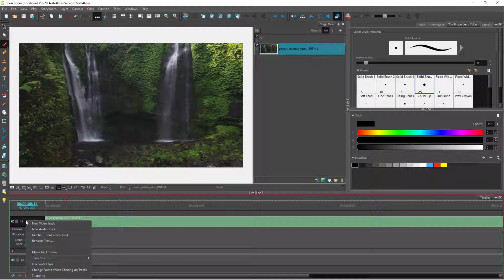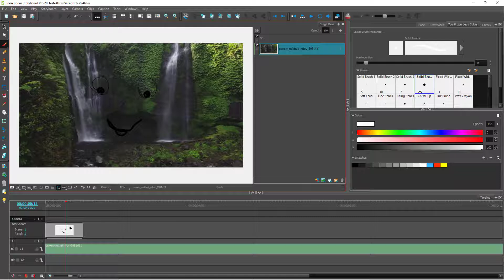Toon Boom Storyboard Pro Tutorial - Lesson 24 - Moving Video Track above or below drawings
In this tutorial, we will be discussing about Moving Video Track above or below drawings in Toon Boom Storyboard Pro.

Learn the basics of using Toon Boom Storyboard Pro including how to draw, manage and make animatics

This lesson has been made using Toon Boom Storyboard Pro 20 but is applicable for older and newer releases of the application as well.

If you like this video, here's our entire playlist of Toon Boom Storyboard Pro tutorials: